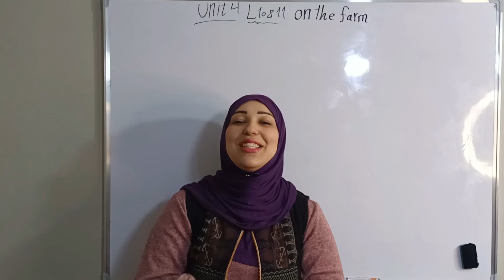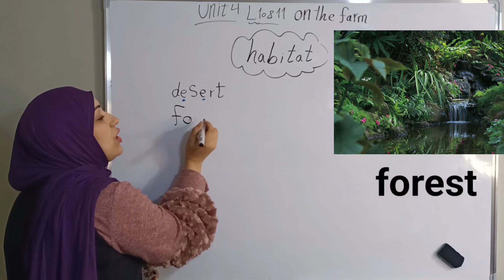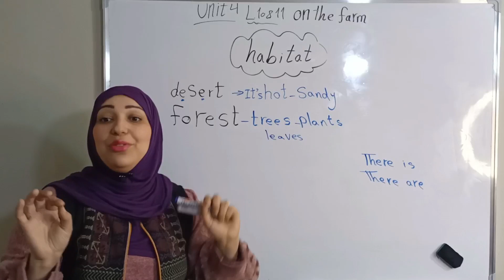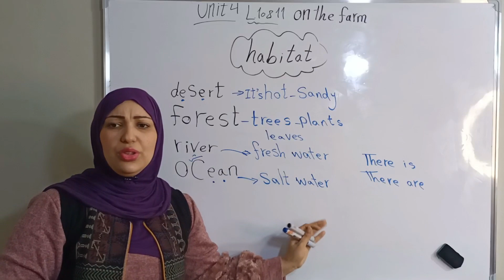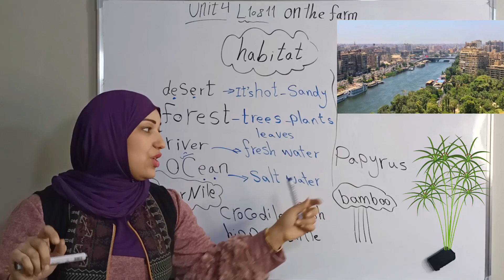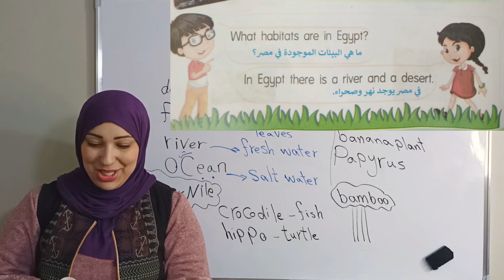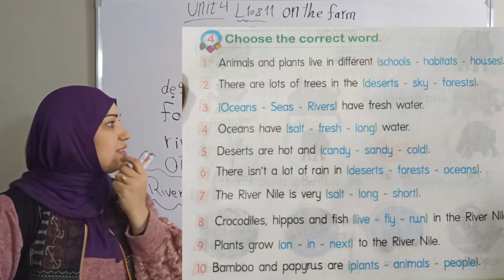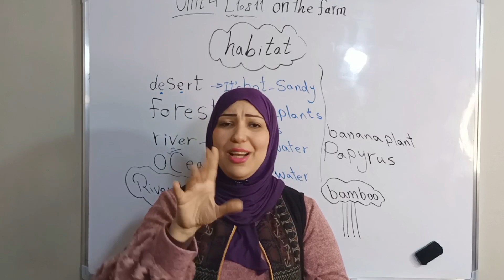كونكت بلس 1 أولى ابتدائى الوحدة الرابعة connect plus 1 unit 4 lesson 10 and 11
هنتعلم اكتر عن البيئات حول العالم وطبيعة وخصائص كل بيئة واية انواع النبات والحيوان اللى بيكونو فى كل بيئة بطريقة شيقة وجذابه وممتعة للاطفال والامهات وهنحفظ كلمات الدرس العاشر والحادى عشر فى الوحدة الرابعة بعنوان On the farm للصف الاول الابتدائي منهج كونكت بلس أولى ابتدائى الترم الاول بكل سهولة  Unit 4 lesson 10 and 11 connect Plus 1 وهنحل كمان عالدرس من كتاب الباهر كونكت بلس 1 أولى ابتدائى

لينك جروب التليجرام لتانية اعدادى

دروس تانية اعدادى ترم ثانى كلها من هنااااا

لينك جروب تليجرام تالتة اعدادى

قائمة دروس تالتة اعدادى ترم ثانى

أولى ابتدائى الترم الاول 2023
الوحدة الرابعة كونكت اولى ابتدائى
كونكت بلس اولى ابتدائى
connect plus 1
connect 1
كونكت بلس اولى ابتدائي
كونكت بلس اولي ابتدائي الترم الاول
كونكت بلس للصف الاول الابتدائي
شرح كونكت بلس اولي ابتدائي
كونكت بلس سنه اولى ابتدائي
connect plus اولى ابتدائى
شرح connect plus اولى ابتدائي
شرح منهج كونكت بلس للصف الاول الابتدائى
Connect plus primary 1 2022
سلمى طارق
اتعلم مع مريم
كونكت سنة اولى ابتدائى ترم أول  2023
كونكت بلس اولى 2023
كونكت بلس اولى ابتدائى ترم تانى 2023

كونكت بلس 1 يونيت 4 ليسون 10,11
يونت 4 كونكت بلس 1 أولى ابتدائى
كونكت بلس 1 الصف الأول الابتدائي الوحدة الرابعة

connect plus 1
connect 1
Connect plus 1 first term
سلمى طارق
اتعلم مع مريم
connect 1 2022
connect plus 1 2023
connect plus k.g 1
Connect plus k.g 2
كونكت بلس اولى ابتدائى ترم اول
connect plus 1 unit 4 lesson 10,11
كونكت بلس اولي ابتدائي الوحدة الرابعة
Unit 4 connect plus primary 1
الوحده الرابعه كونكت بلس اولي ابتدائي
يونت 4 كونكت بلس اولى ابتدائي
كونكت بلس 1 يونت 4 ليسون 10 ،11
اتعلم مع مريم
كونكت بلس اولى ابتدائي يونت 4
كونكت بلس 1 الوحدة الرابعة
connect plus prim 1
شرح كونكت بلس اولى ابتدائي